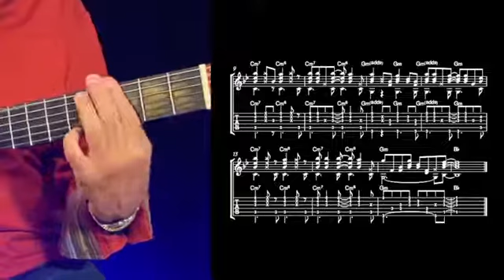'Billie Eilish Bossa Nova: Tutorial by Romero Lubambo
World renowned amazing Brazilian guitarist Romero Lubambo demonstrates his personalized Bossa Nova guitar mastery, along with a beautiful cover version with vocalist Luisa Lubambo.
Romero is featured on "Billie Bossa Nova" in Billie Eilish's “Happier than Ever: A Love Letter to Los Angeles” cinematic concert experience, streaming now on Disney+.